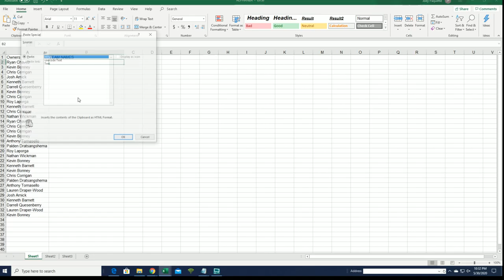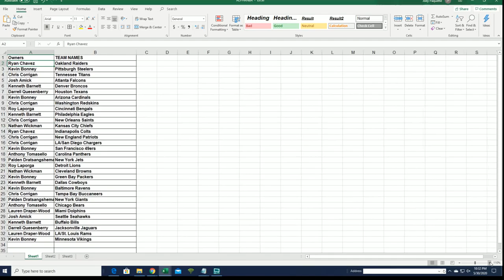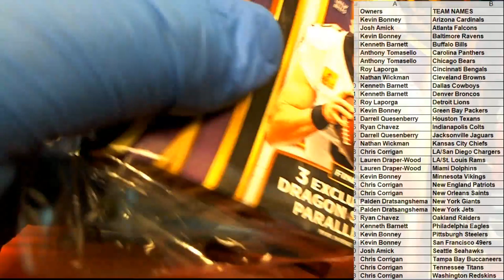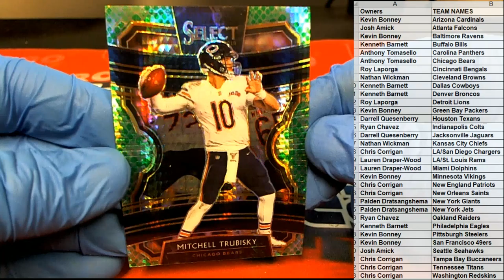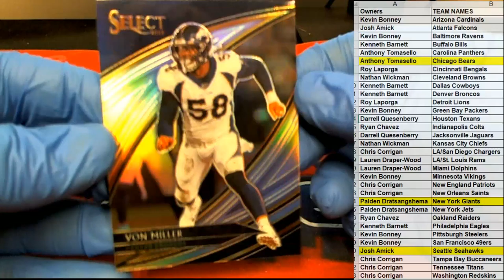2019 Panini Select Football Tmall CHINA Edition ID SELTMALLFB103